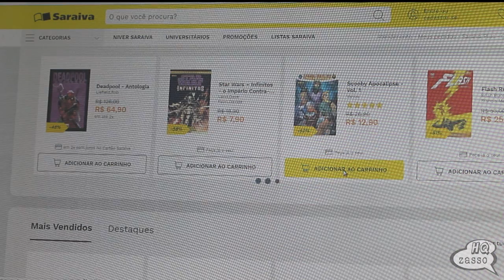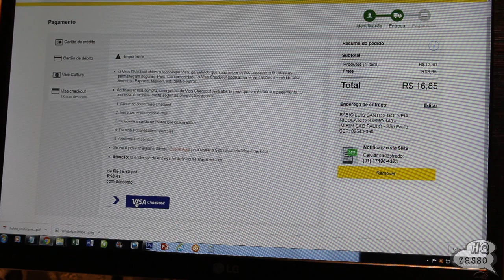SARAIVA 50% DE DESCONTO!!!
Chegou novamente a chance de aproveitar na Saraiva, acesse o nosso e ganhe 50% DE DESCONTO no pagamento por VISA CHECKOUT, válido para todos os quadrinhos, corra que deve acabar logo!!!

CONFIRA SÓ O QUE PEGUEI PARA MIM
AKIRA 2 R$35